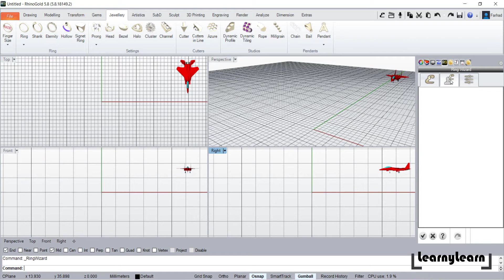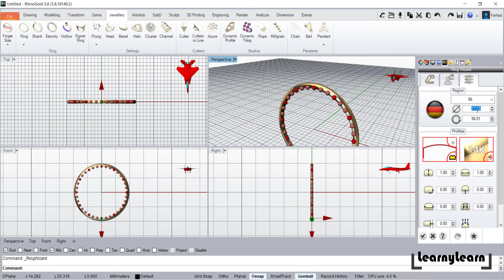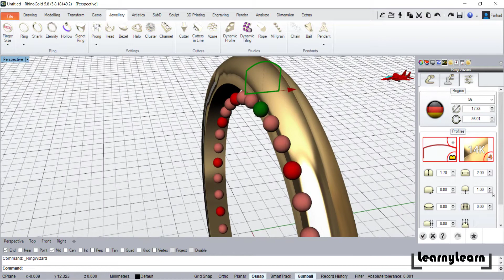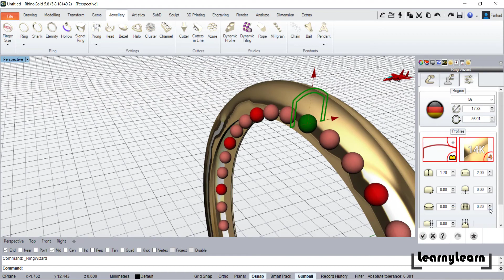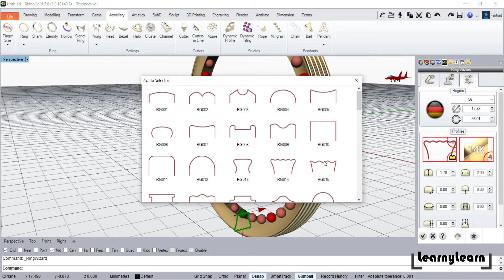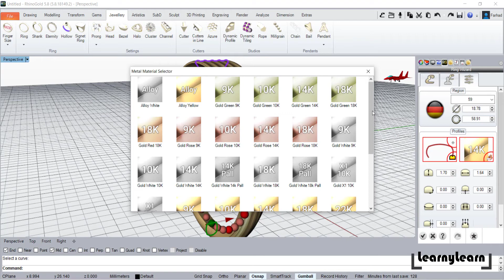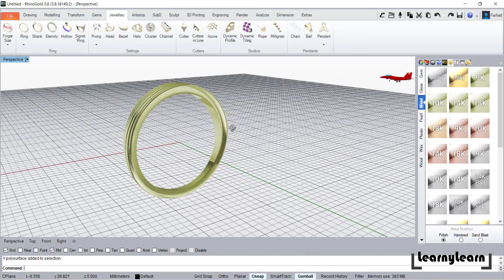9- طراحی یک حلقه ساده در راینوگلد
این ویدیو آموزشی به طراحی یک حلقه ساده و استفاده از اولین ابزار تخصصی برای ساخت طلا و جواهر در راینوگلد می پردازد